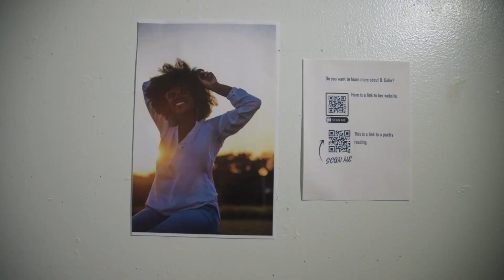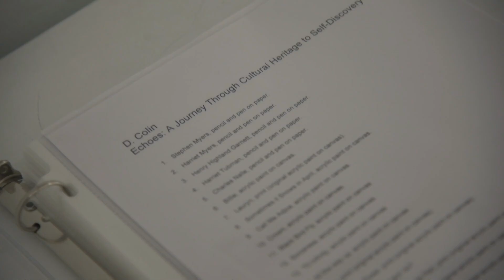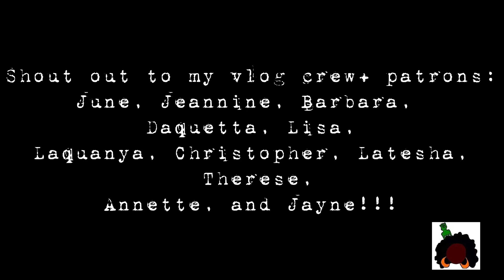Solo art show in Schenectady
I had a solo show at a high school! It felt rewarding to feel like I was inspiring the next generation of artists :) My husband, Robert helped me with editing this one! Enjoy!

Best way to know what I have coming up is getting on the newsletter. Just go to dcolin.com to sign up.

Other platforms I'm on:
Instagram: @dcolinpoet &  @empressbohemia4222 @empressbohemia